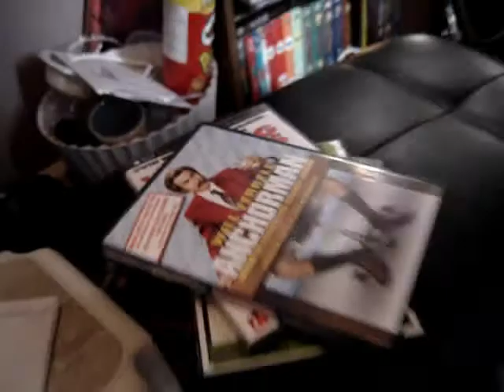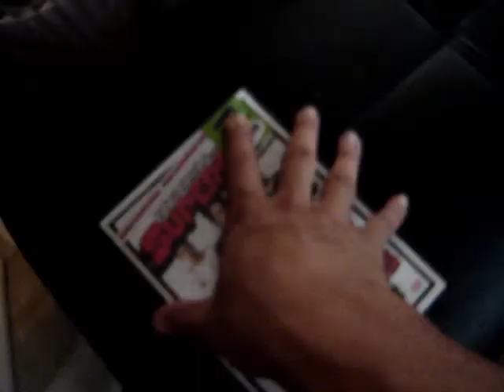I Can't Sleep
Everyone Has Suffered thru The pain of staying up all night. This is a story of one Man who could not sleep one faithful summer night, this is a Video of his trials and tribulations. or just doin random shit enjoy!

Dedicated to Katers17 whose an inspiration to all!